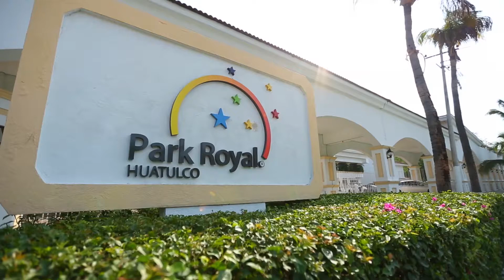Park Royal Huatulco - Mexique I Francais I Sunwing.ca